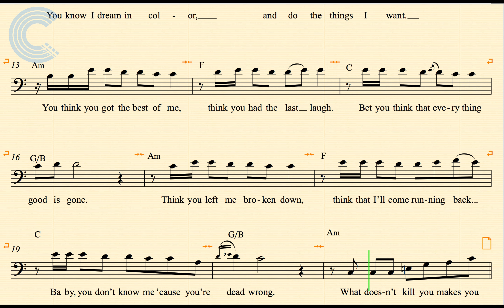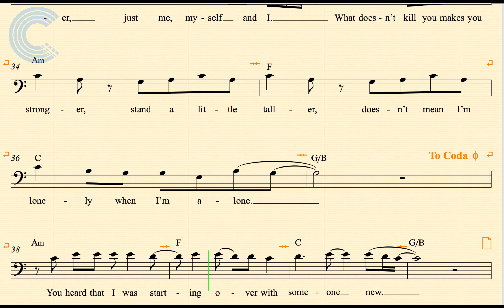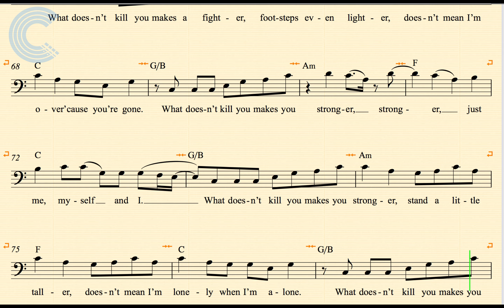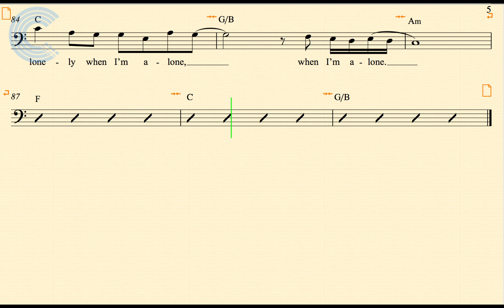Bass - Stronger - Kelly Clarkson - Sheet Music, Chords, & Vocals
Bass sheet music, chords, and vocals for Stronger - Kelly Clarkson.  Learn to play Stronger and sing along.